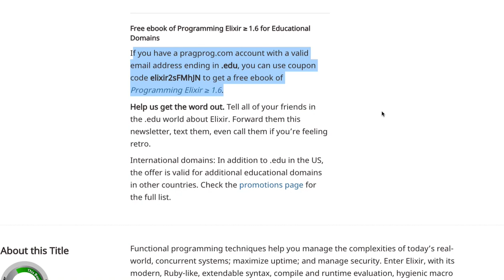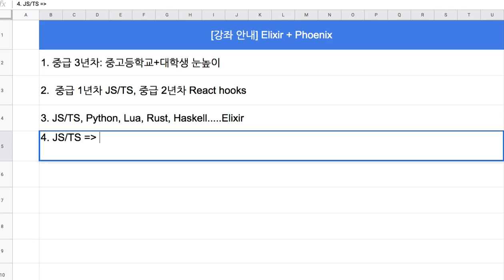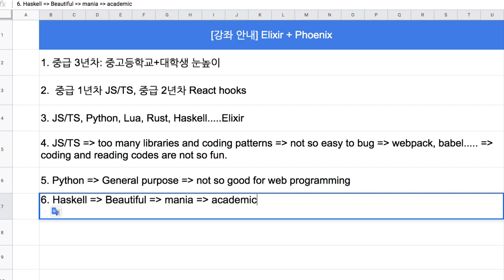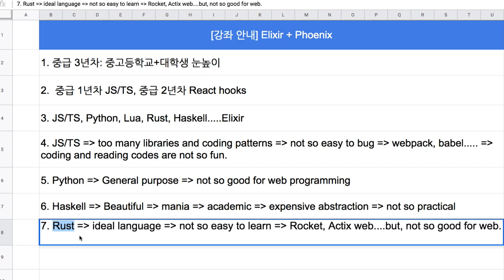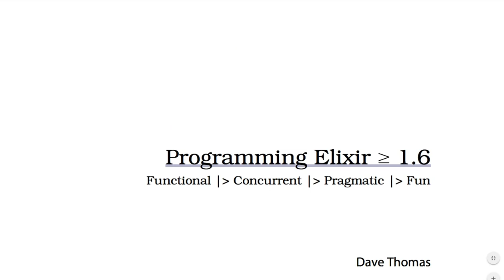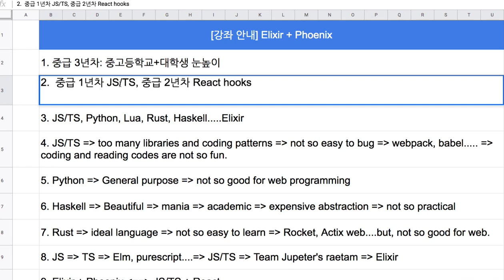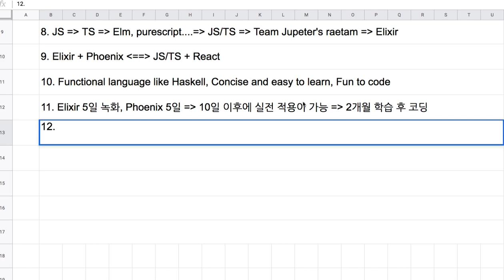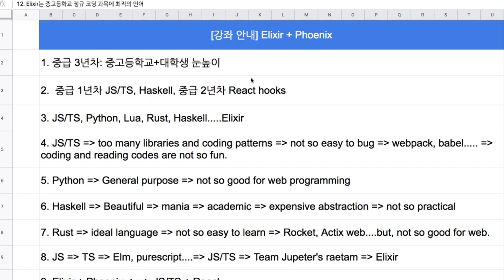[강좌 안내] 청소년을 위한 Functional Programming with Elixir and Phoenix